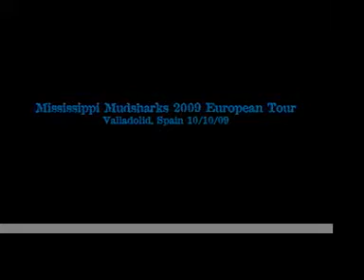Preacher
Live from Valladolid, Spain "Porta Caeli", 2009 European tour.  Super "schweet" venue and great crowd!